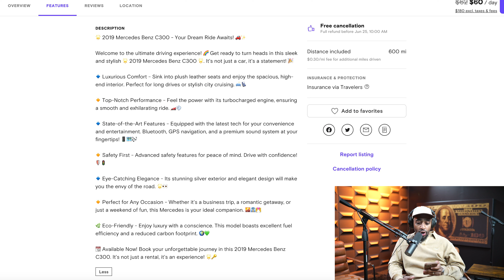PROFITABLE Turo Tips From A Turo Power Host | Tips 18 & 19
Checkout our other businesses

🌳Linktree.com/stephenmotivate

WHO am I :
Hey folks! I’m @stephenmotivate … Wherever and whenever you find this info … I hope you find it helpful! I am committed to helping inspired and driven people reach new levels of wisdom wealth and work! On this YouTube channel you will find all facts no fluff based on real life experiences and perspectives. Some info will be short and sweet just to help you learn about life and how to information ℹ️ but other videos will be deep diving into those 3 areas Wealth Wisdom & Work and helping you the listeners learn new ways or reiterate old ways to reach new heights in those areas! I have traditional degrees from Purdue University and Ball State University and I’ve been doing entrepreneurship since 2004 ! I’m all  about sharing and learning continuously forever ! I hope whatever I share; if you find it helpful you will share it,  this Channel will help you stay motivated and  encourage you to keep pushing forward in spite of whatever situation you may face!

Stay Motivated
StephenMotivate